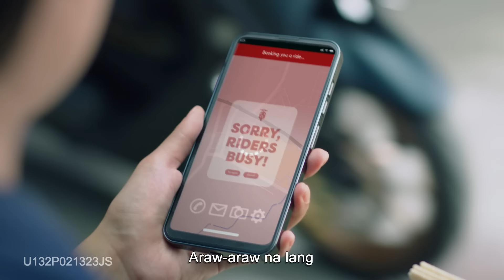Nakaka-GV na Magic Creams! ​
Paulit-ulit-ulit-ulit na lang ba ang araw-araw mo? Magic ng linamyum palaman ng Magic Creams ang need mo! Dali, mag-Magic Creams na! ​